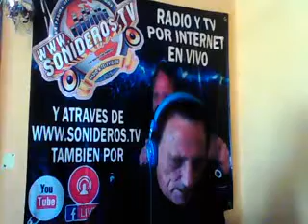UNA AVENTUMAS COLABORO J R CALIENTE